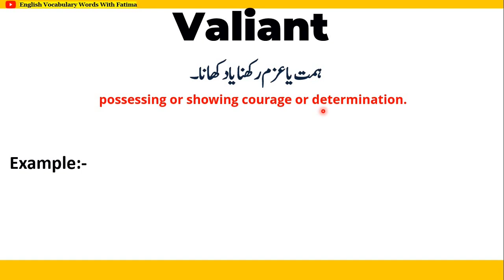Valiant meaning in Urdu | Valiant ka matlab kya hota hai | Spoken English Class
On English Vocabulary Words with Fatima YT channel, we provide online English speaking classes and spoken English course online which can improve your English with our English language course online. We are providing English speaking course online so that you can improve your English at home. In this video,  you will learn daily use English words which will improve to learn English vocabulary in a simple way. This video will help you to learn English through Hindi thus you can increase English vocabulary on a daily basis.